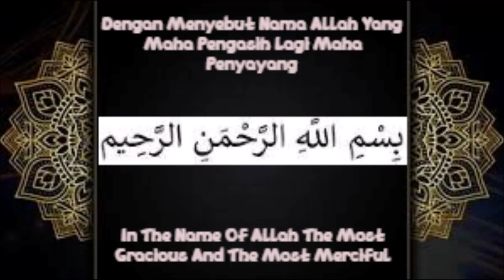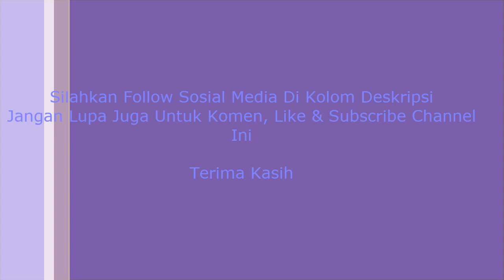My Diary 3 Episode 106 - Mengenai Ungkapan "Nostalgia Itu Sulit"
Video ini saya akan menjelaskan mengenai ungkapan "Nostalgia Itu Sulit" karena alasan saran dari orangtua dan siapa saja yang menganggap nostalgia itu ketinggalan zaman di kehidupan zaman sekarang dalam bentuk apapun.

Follow sosial mediaku:
Instagram & Threads : Saskia Rafifatunnisa (@rafifasaskia) (Follow)